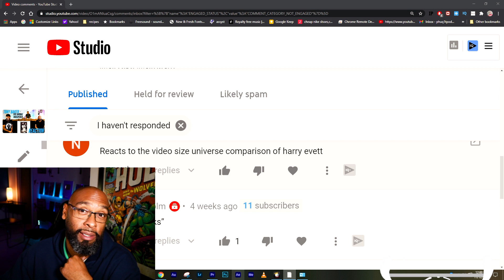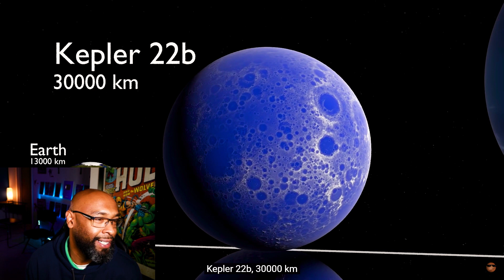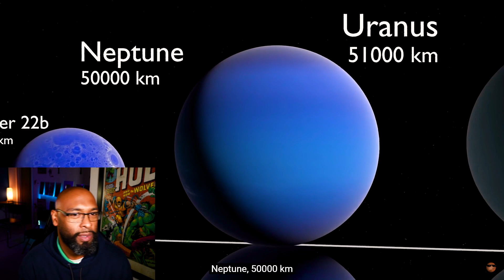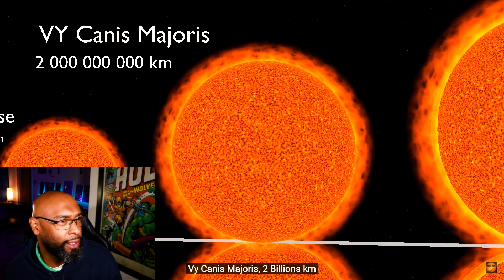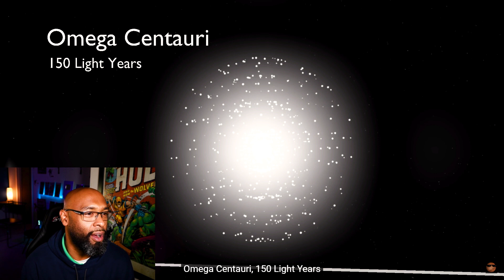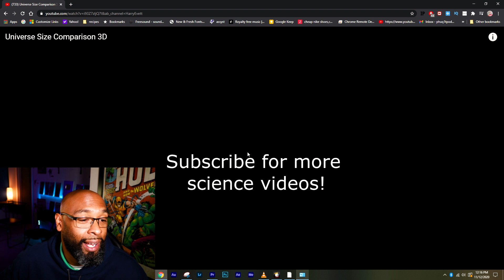Universe Size Comparison Reaction